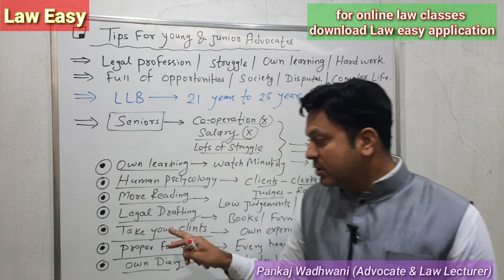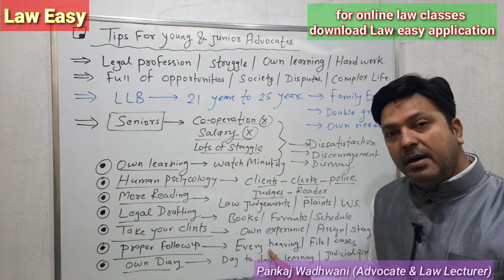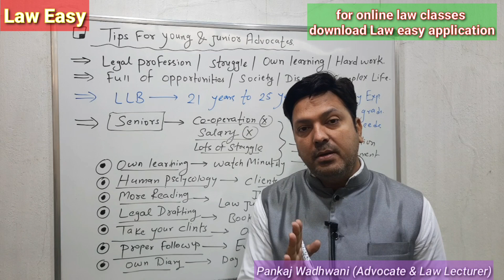Tips for Newcomers & Junior Advocates (जूनियर अधिवक्ता के लिए टिप्स)@laweasyclasses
This video lecture is for newcomers in the law field and junior advocates ,,,,, how to get success and earning by law professor & Advocate Pankaj Wadhwani.